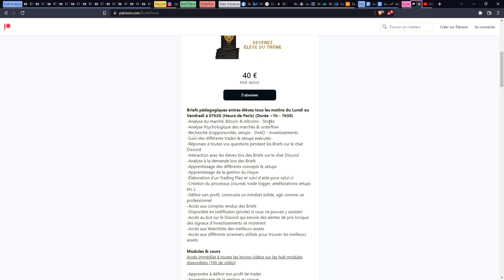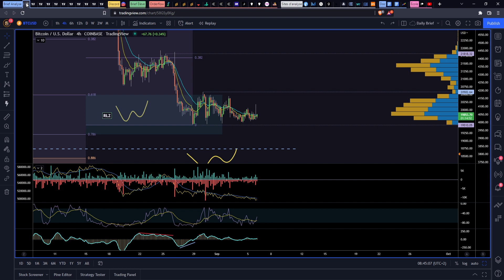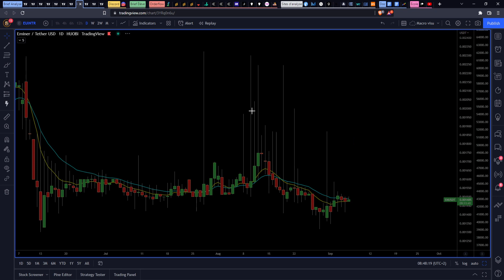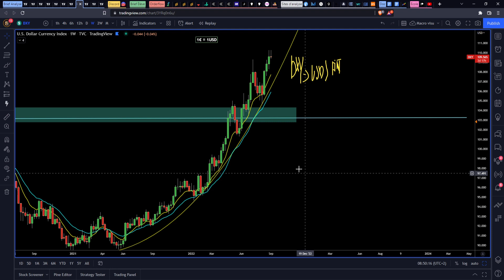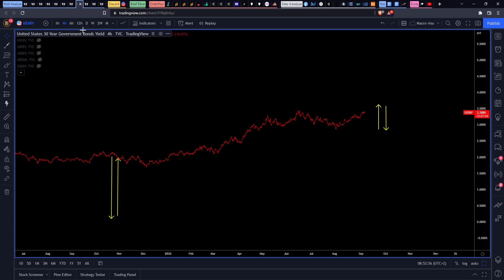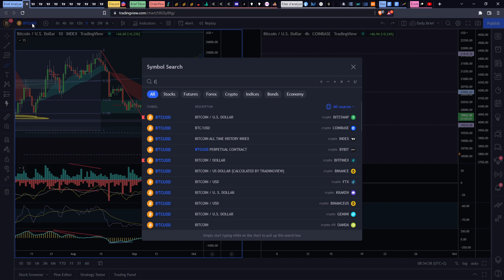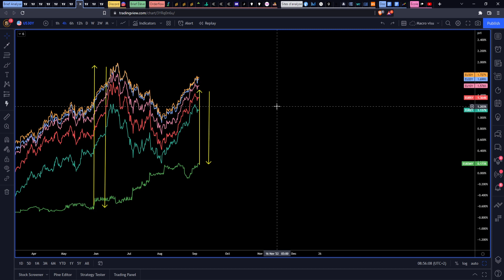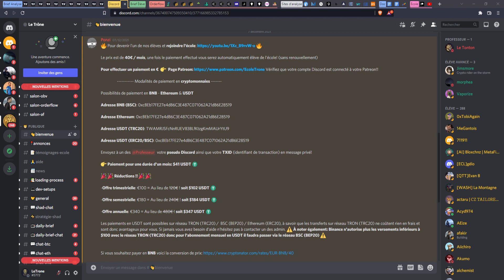CRYPTO : BITCOIN & ALTCOINS : RISQUE de VOLATILITÉ JEUDI ?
CRYPTO : BITCOIN & ATLCOINS : RISQUE de VOLATILITÉ JEUDI ?
Nous avons parlé du Bitcoin et de sa consolidation aujourd'hui et des objectifs court-terme et moyen/long-
terme, également nous avons parlé macroéconomie de l'importance de voir les bénéfices des banques et l'importance de la courbe des taux et du discours de la BCE Jeudi

00:00 Rejoindre l'École
00:55 Sommaire du Brief : Bitcoin ( BTC ) & Macroéconomie
01:19 Analyse Bitcoin ( BTC )
02:55 Analyse SP500 & Macroéconomie & Dollar Index DXY
04:50 Comprendre les taux d'intérêts et leurs importance !
15:42 Outro & École